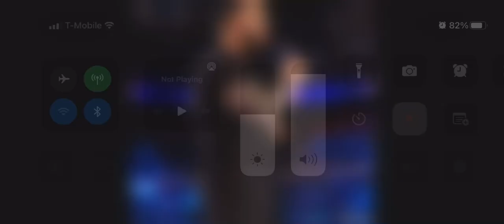Finn Bálor & Bayley team up to face Jinder Mahal & Alicia Fox